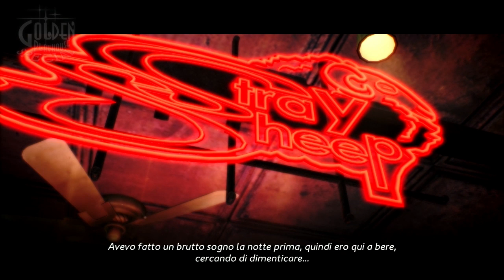CATHERINE FULL BODY | Gameplay JAP/ITA #23 | E' tutta colpa del Boss?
Nuovo episodio di CATHERINE FULL BODY dove scopriamo, forse, di chi è la colpa degli incubi notturni di Vincent!!! Buona visione!